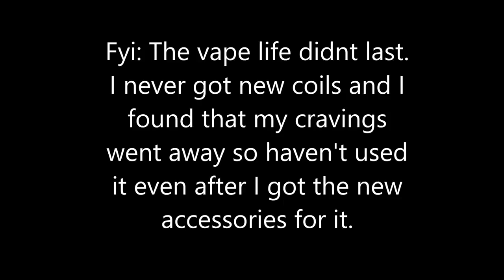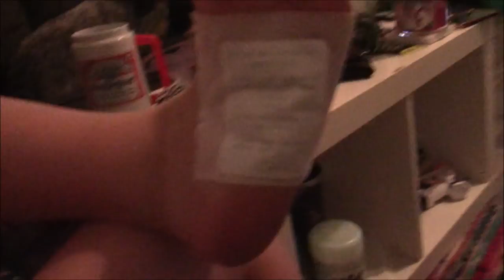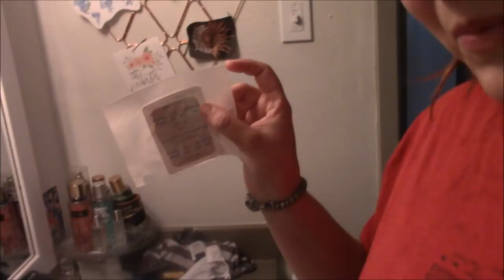WISH HAUL!! 2018 |dream catchers, vape accessories, jewerly, detox foot pads, etc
Hey guys! Its Megan! I hope you stick around for all the fun! I'll be showing you some makeup tutorials, hauls, speed cleans, DIYS, recipes and what other random thing floats my boat!

Megan Byerly
Dallas, Texas
75379